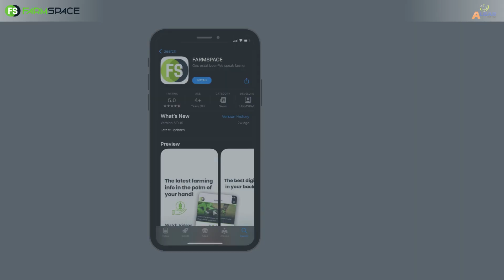Algar Ind by Nampo Alfa 2024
Wil jy weet hoe om tyd meer doeltreffend te spandeer in jou kraal en meer tyd he om op ander belangrike aspekte van jou plaas te spandeer? Kom gesels met @Algar_Ind. Saam boer ons Lekker!